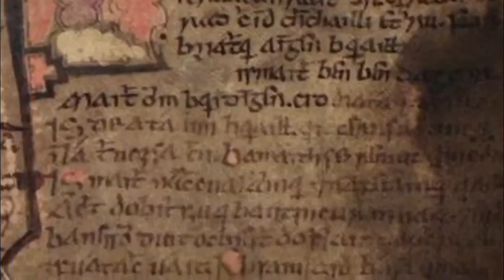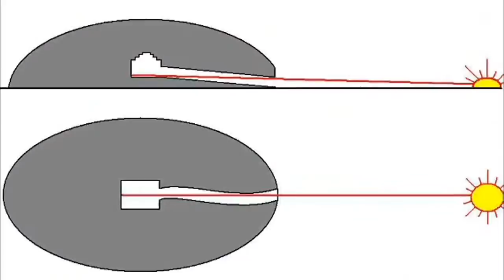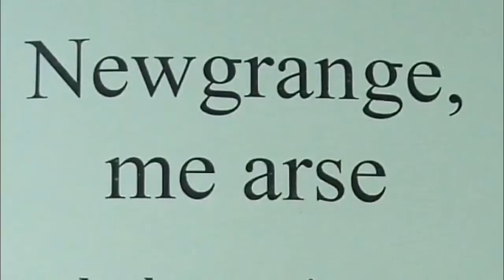Newgrange (Sí an Bhrú): In Focus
Today we find ourselves in Ireland, the Boyne Valley and the ancient passage tomb at Newgrange...